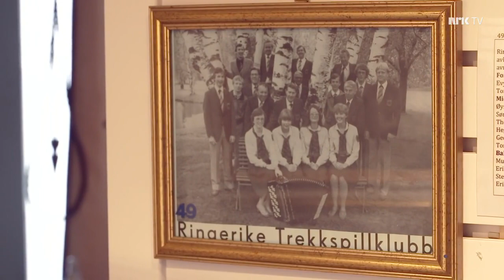Stian Carstensen besøker Hønefoss Trekkspillmuseum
Hønefoss Trekkspillmuseum Hjemmeside